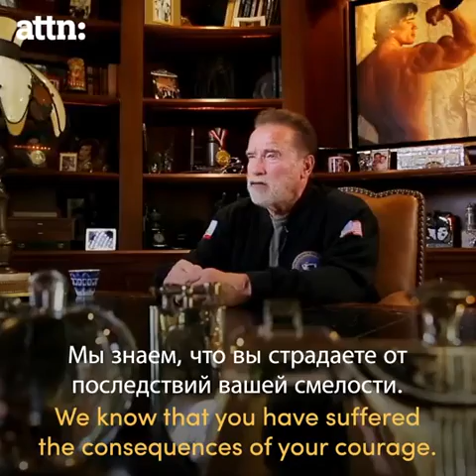«Вы начали эту войну! Вы ведете эту войну! Вы можете остановить эту войну», Арнольд Шварценеггер